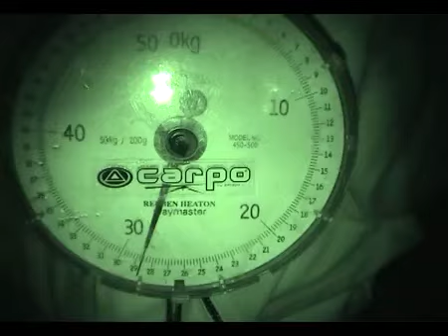max nollert carp total - trailer